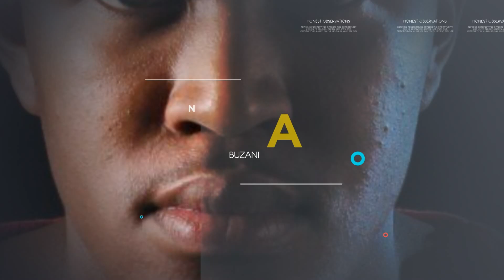Response Ability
Find the Audio Podcast on
Apple Podcast
Also available on many more other podcasting platforms and apps